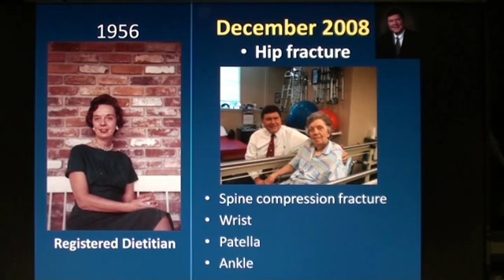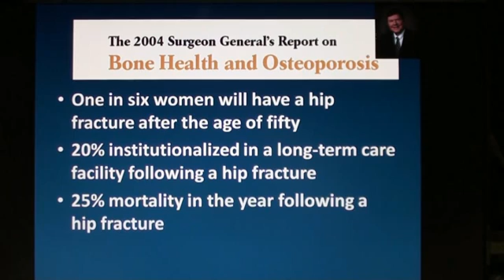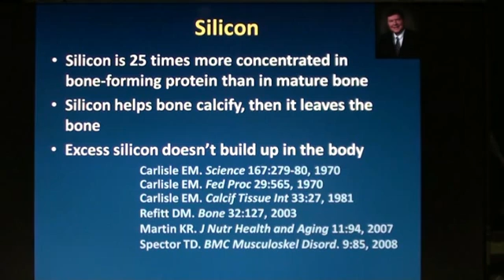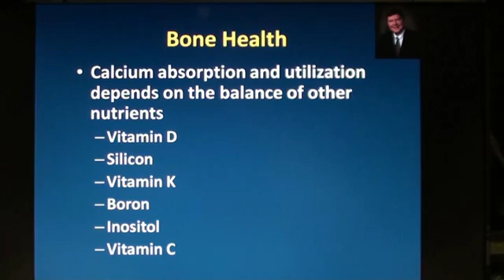Discovering Silicon for Bone Health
Silicon plays a role in every aspect of bone health. Dr. Charles T. Price’s years of research into silicon resulted in a breakthrough supplement with silicon for natural bone care – Silical.